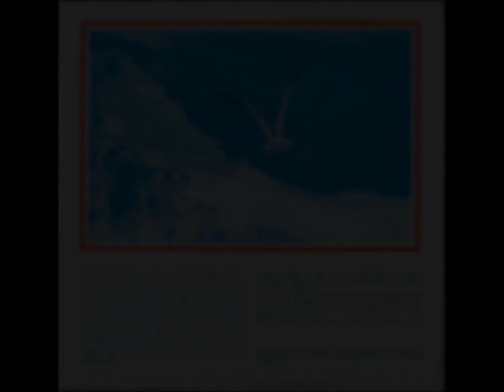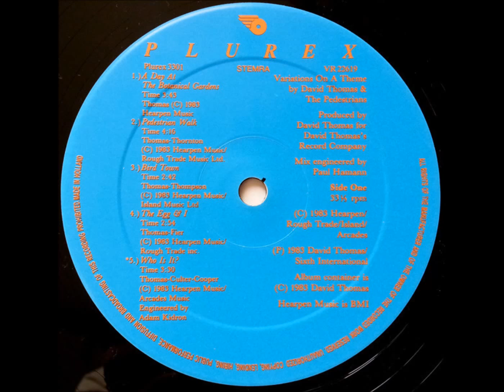David Thomas & The Pedestrians - Who is it? (1983)